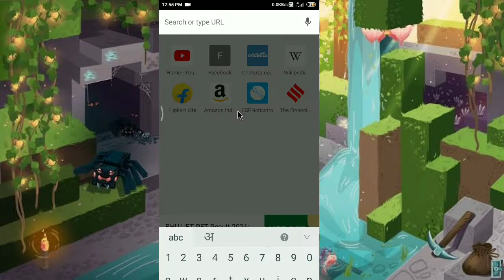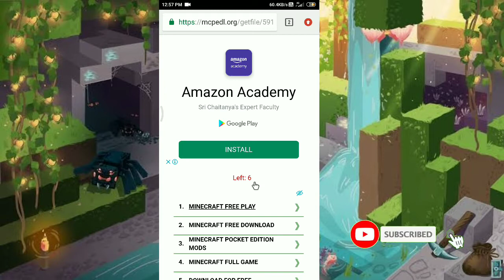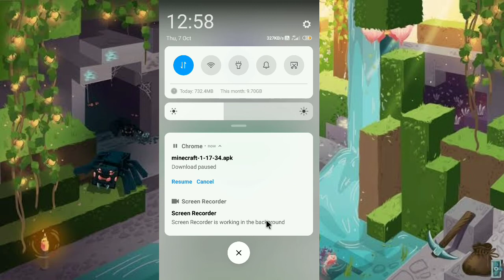How to download minecraft 1.17 on android 2021 | Minecraft Pe 1.17.34 Official Version Released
Minecraft Pe 1.17.34 Official Version Released | Minecraft 1.17.34 Caves And Cliffs Official Version | In Hindi | 2021